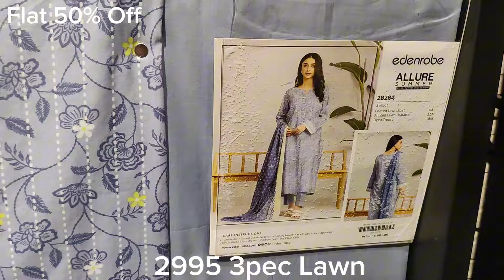Edenrobe Flat 70% & 50% OFF Summer unstitched Collection || edenrobe Sale Today